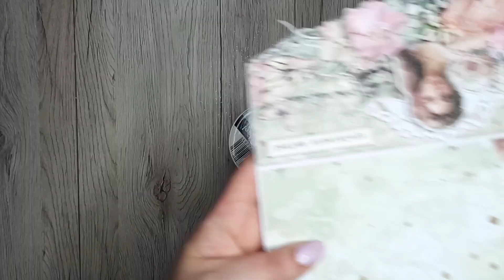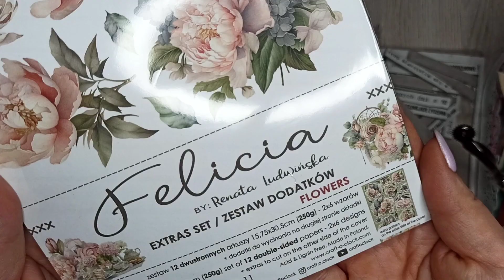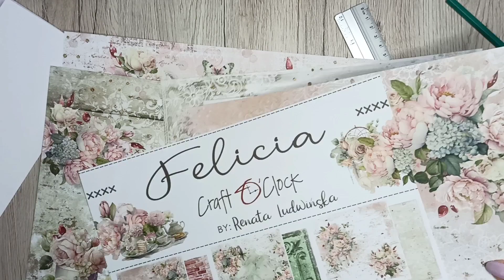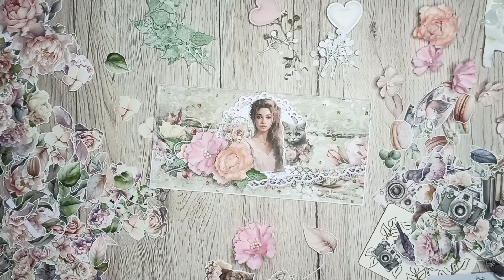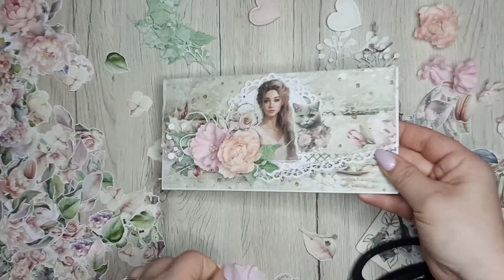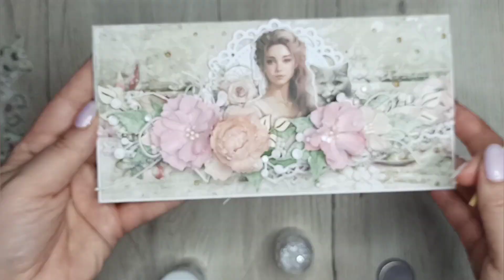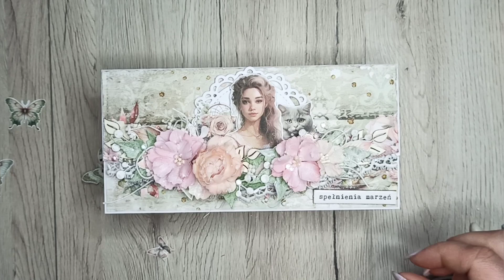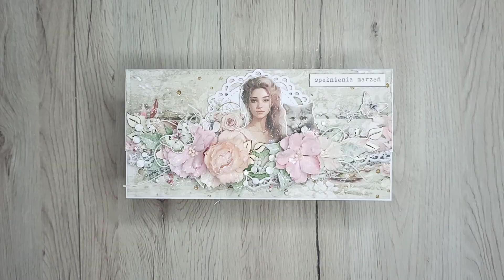TUTORIAL- kopertówka na magnes- FELICIA- design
Cześć!
Zapraszam Was serdecznie na kolejny tutorial, który przygotowałam w ramach inspiracji dla Craft O'Clock. Tym razem na moim biurku królowała Felicia, która aż się prosi by ją ciąć i z niej tworzyć. Znacie już tą kolekcję? Jeśli nie to mam nadzieję, że zarażę Was moim zachwytem! Te papiery są niezwykle delikatne i romantyczne. Totalnie moje klimaty. Przy użyciu Felicii stworzyłam kopertówkę zamykaną na magnesik. Jak zawsze wykorzystałam piękne grafiki z Zestawu Dodatków Flowers oraz Zestawu Dodatków Felicia. Nie mogło zabraknąć także kwiatów, koronek, kuleczek i chlapań. Na filmie zobaczycie krok po kroku jak powstawała ta pamiątka.
Zapraszam na kanał YT Craft O'Clock!
Justyna Rabe
Rabusiowe Pasje

Użyte materiały:
-Craft O'Clock Felicia 30x30
-Craft O'Clock Zestaw Dodatków Felicia
-Craft O'Clock Zestaw Dodatków Flowers
-Craft O'Clock Felicia Zestaw Papierów Bazowych 15x30
-Napisy VIII die cuts urodziny/ imieniny
-arkusz a4 250g
-tablica do bigowania
-klej
-nożyczki
-gilotyna
-linijka
-ołówek
-skalpel
-magnesy
-kość do bigowania
-koronka
-radełko
-sznurek
-kwiaty
-kuleczki
-sizal
-brokat
-biała farba i pędzel
-klej na gorąco
-serwetka i listki z wykrojników
-tektura na dystanse

Hi!
I would like to invite you to another tutorial that I prepared as an inspiration for Craft O'Clock. This time, Felicia reigned supreme on my desk, begging to be cut and created from it. Do you already know this collection? If not, I hope that I will infect you with my admiration! These papers are extremely delicate and romantic. Totally my thing. Using Felicia, I created a clutch bag with a magnetic closure. As always, I used beautiful graphics from the Flowers Extras Set and the Felicia Extras Set. There were also flowers, laces, balls and splashes. In the video you will see step by step how this souvenir was created.
Welcome to the Craft O'Clock YT channel!
Justyna Rabe
Rabusiowe Pasje

- A4 sheet 250g
-scoring board
-glue
-scissors
-guillotine
-line
-pencil
-scalpel
-magnets
-scoring bone
-lace
-jagger
-string
-flowers
-balls
-sisal
-glitter
-white paint and brush
-hot glue
-napkin and leaves from dies
-cardboard for spacers